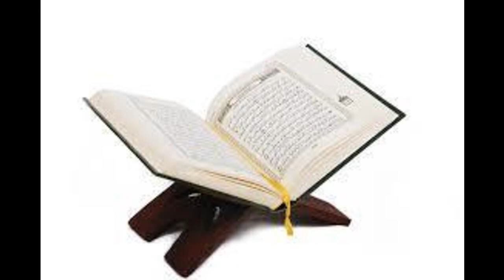Karantabaa Q&A rulings on muslim who drinks alcahol and other major sins